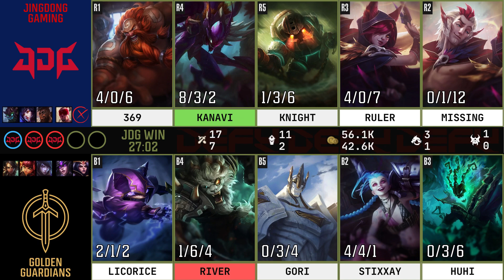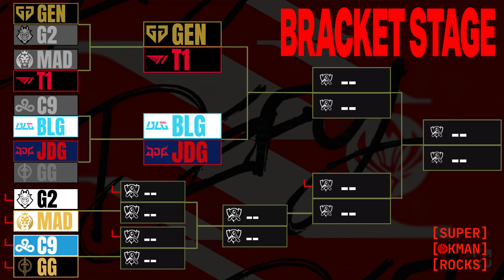MSI 2023 Bracket JD Gaming vs Golden Guardians Round 1 Day 4 Analysis -- SuperKmanrocks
TIMESTAMPS BELOW:

Intro: 0:00
JD Gaming vs Golden Guardians: 1:50
Outro: 25:56